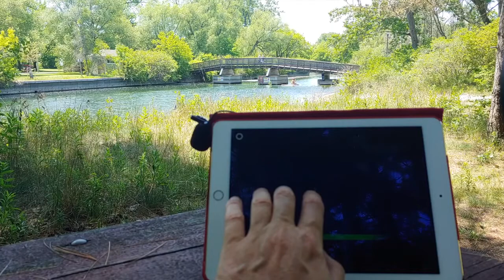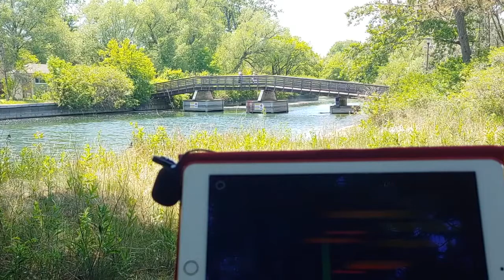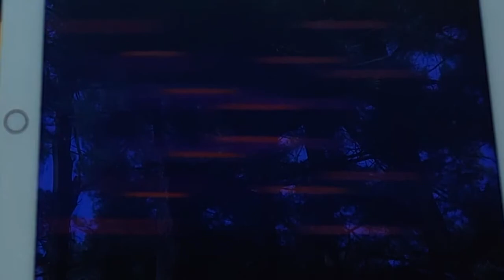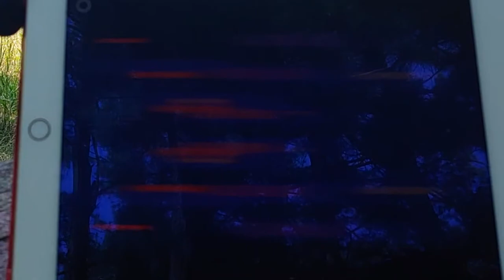Snake Island II by Martin Holley (Ambient Live Project)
Recorded live on Snake Island (June 10, 2021), on a secluded beach nestled in the middle of the Toronto Island park, with one of the most stunning views of Toronto's skyline. Guest appearance by Duck and Brood.

I'm using a program for iPad called 'Bloom' - created by Brian Eno and Peter Chilvers).